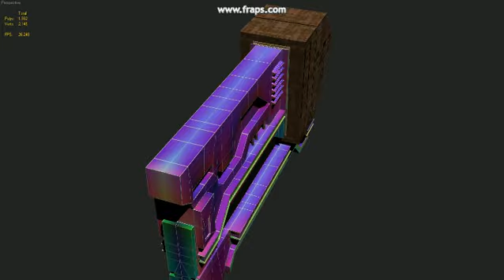game asset 360 (real time shadows in 3ds max viewport)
for my current project